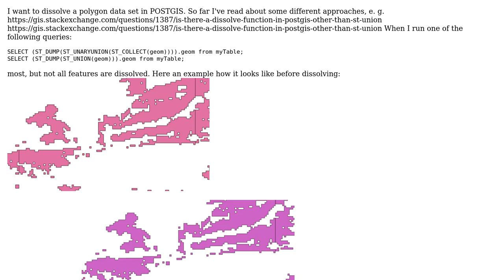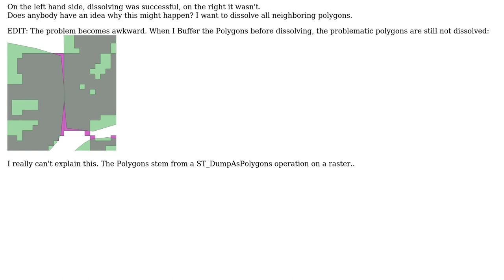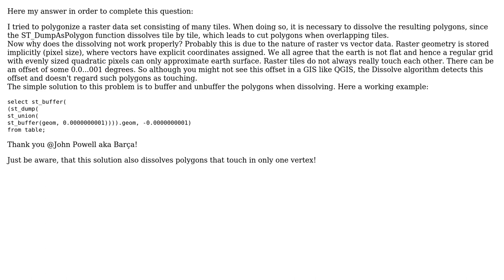GIS: POSTGIS Dissolve operation not working properly (ST_union)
With thanks & praise to God, and with thanks to the many people who have made this project possible! You are responsible for your own actions.